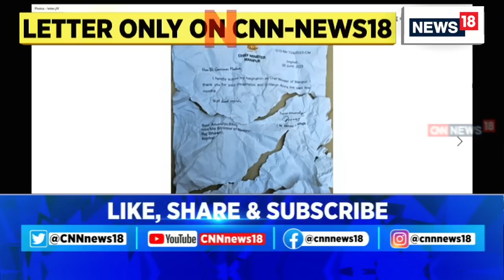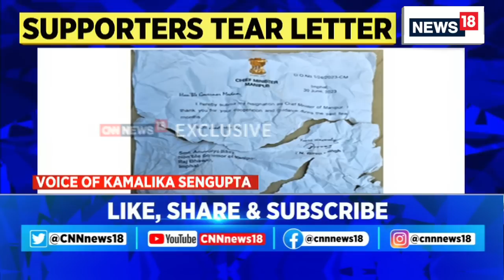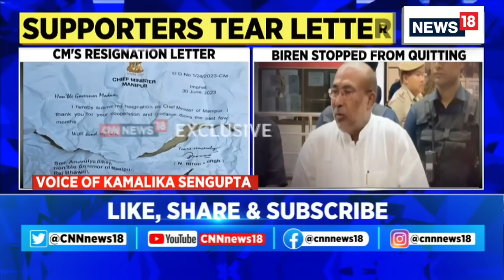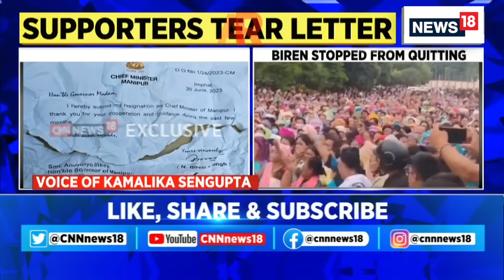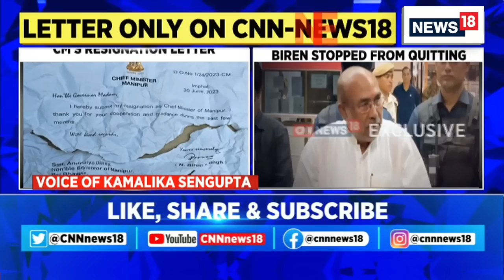Manipur News | Manipur CM N Biren Singh's Supporters Tear Up His Resignation Letter | English News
Breaking News | Manipur Chief Minister N Biren Singh's resignation letter torn up by his supporters, as he was on his way to submit the letter to the Governor

News18's Kamalika Sengupta & Payal Mehta bring you the exclusive scoop, WATCH

n18oc_india n18oc_politics